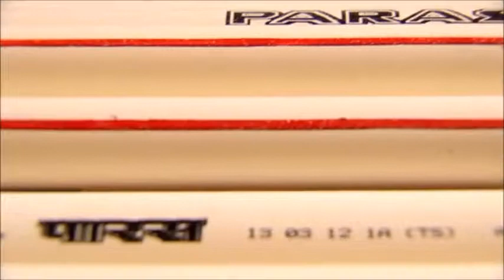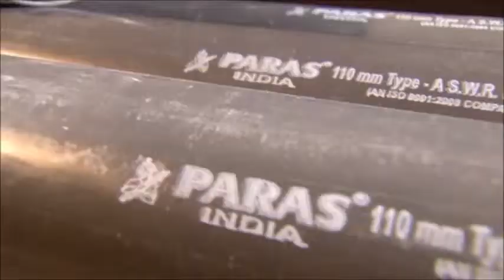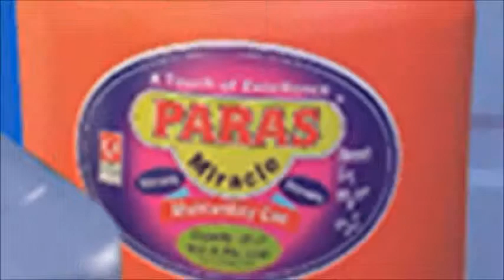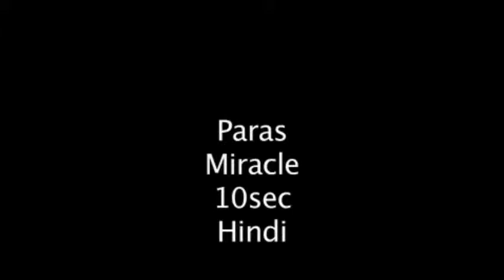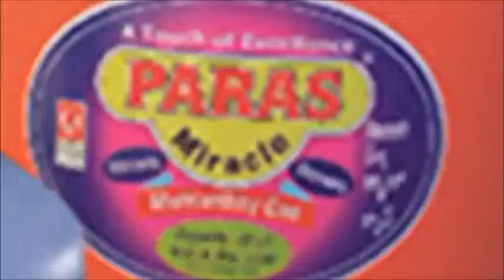PARAS PIPES & FITINGS...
EXCELLENCE NEEDS NO RECOGNIZATION BUT RECOGNIZATION COMES ONLY WHEN YOU ARE EXCELLENT.